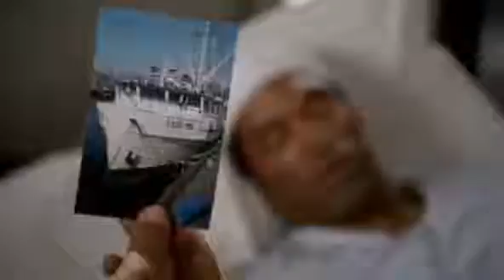The Naked Gun_Bed Scene